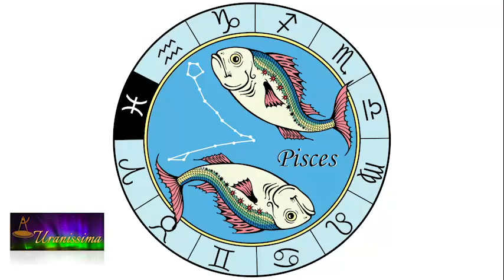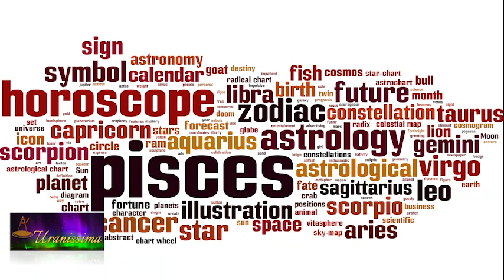Horoscop Urania - Zodia Pesti 07 - 13 decembrie 2019 - Emisiunea Uranissima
Horoscop Pesti pentru săptămâna 07 - 13 decembrie 2019

Afla horoscop bani, horoscop dragoste si horoscop sanatate pentru zodia Pesti, valabil pentru zilele 07, 08, 09, 10, 11, 12 și 13 decembrie 2019.

Aflați care sunt previziunile astrale pentru pesti săptămâna 07 - 13 decembrie 2019 și previziuni detaliate pentru fiecare zodie.